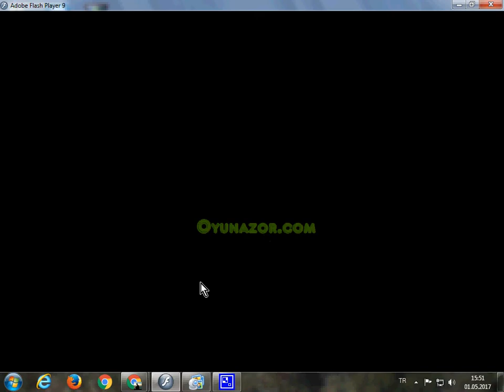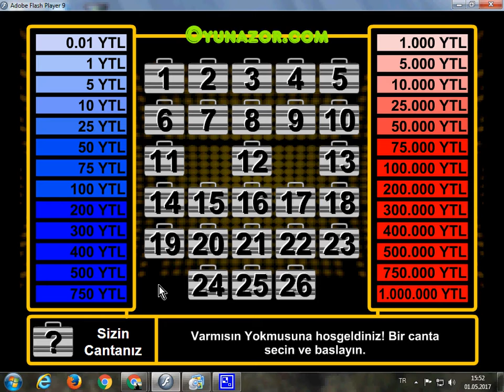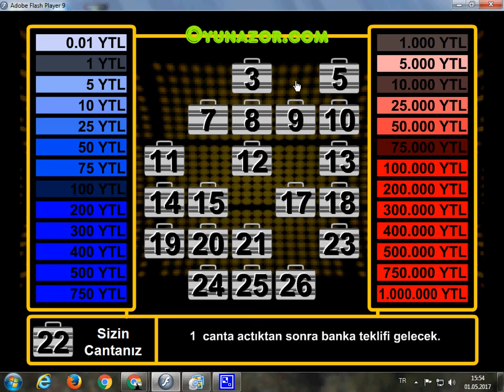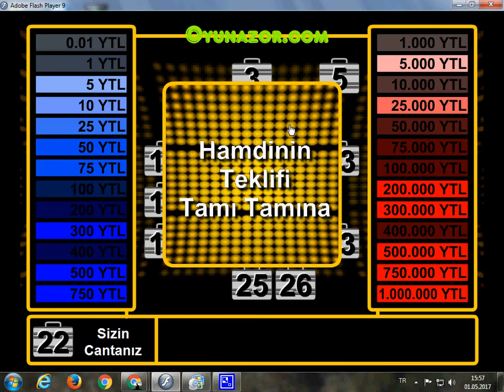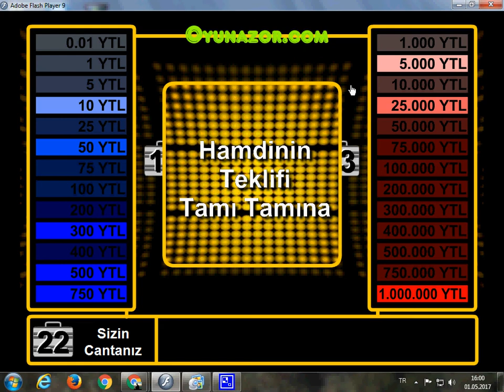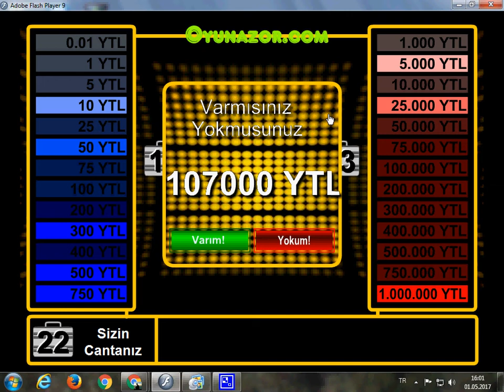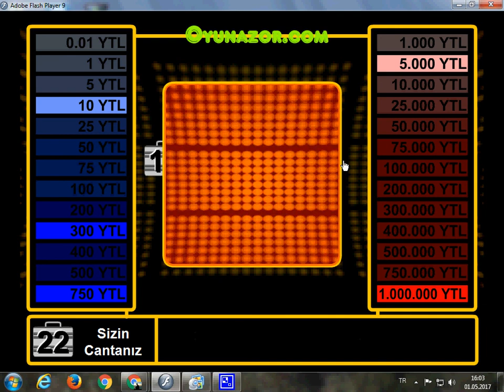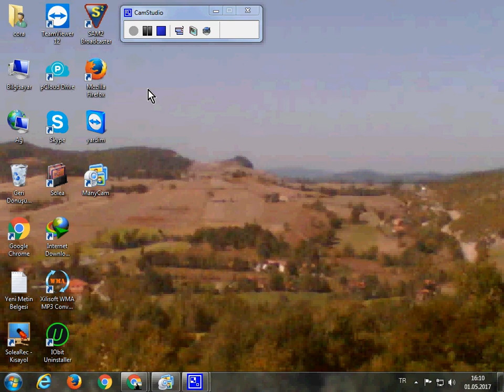Varmısın yokmusun oynadık canan ile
Canan ile daha çok video çekmek istiyorum videoyu beğenirseniz seviniriz